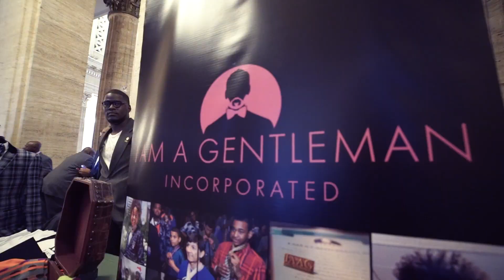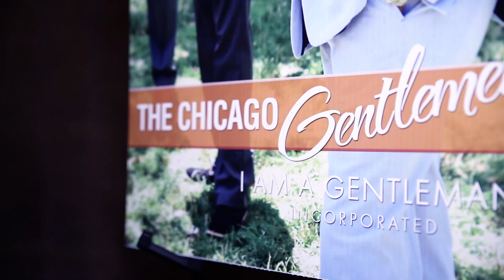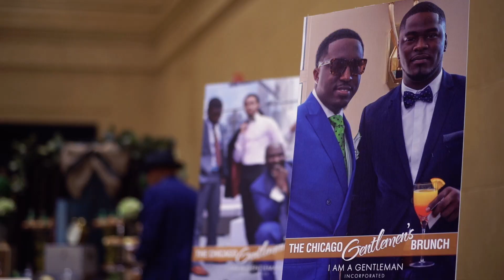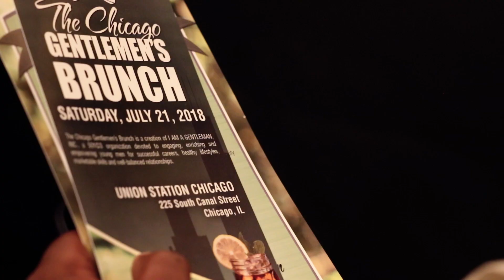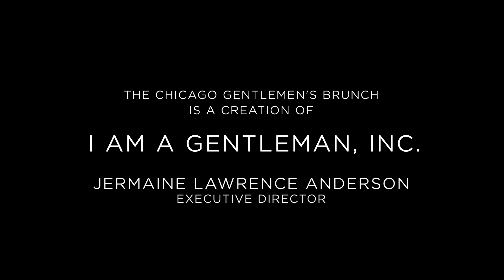The 2018 Chicago Gentlemen's Brunch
The Chicago Gentlemen’s Brunch is a social gathering for men who revel in the sartorial style of getting dressed up. On Saturday, September 21, 2018, 60+ socially conscious men gathered together at Chicago's Historic Union Station in their finest looks, to break bread and have candid conversations surrounding the topics of Health & Wellness, Physical Fitness, Image & Grooming & Giving Back to the Community.

The 2018 Gentlemen-of-the-Year Award was given to ABC7 Chicago’s Leading Sports Anchor, Jim Rose. The Chicago Gentlemen’s Brunch is a creation of I AM A GENTLEMAN, INC.